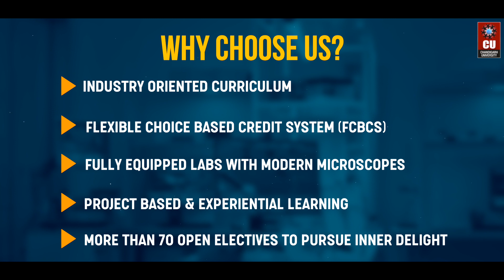BSc Microbiology Program at Chandigarh University